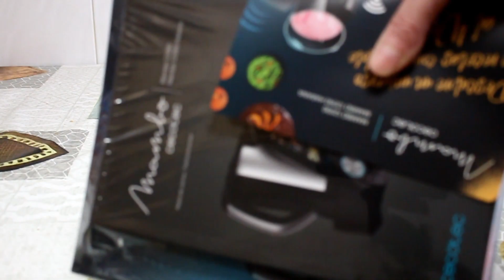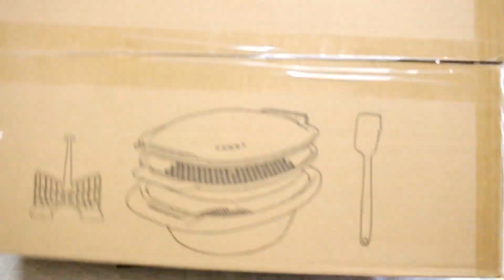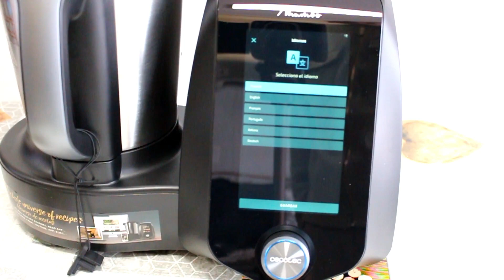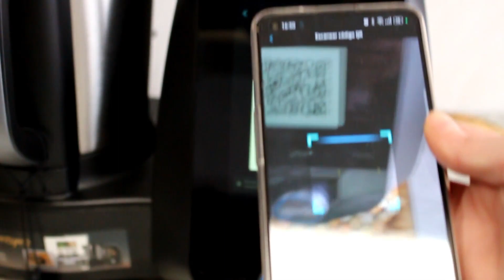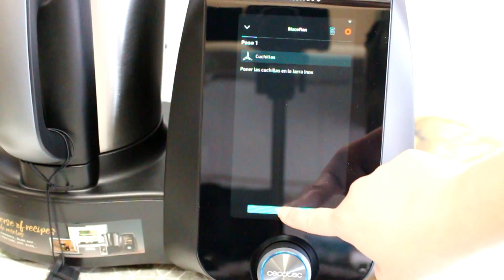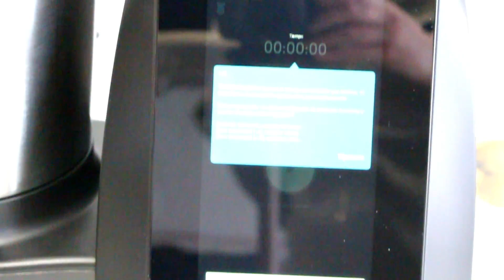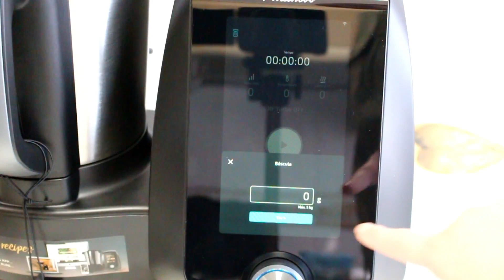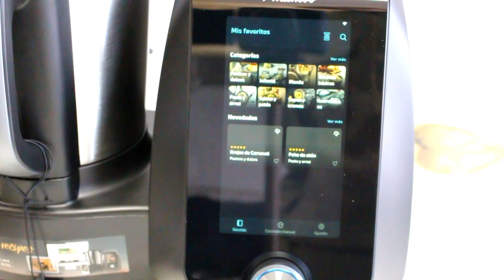🌟 ¡FANTÁSTICA! Nueva MAMBO 12090 de Cecotec 🌟 ¡Mejor Robot de Cocina! CARACTERÍSTICAS y OPINIÓN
✅ Los robots de cocina han cambiado, el tuyo DEBERÍA ser como este. FANTÁSTICO mambo 12090, con pantalla táctil a COLOR y recetas guiadas, os sorprenderá.

Y si estás leyendo esto significa que perteneces al 1% de la gente que se lee las descripciones de los vídeos HASTA EL FINAL , déjame un comentario con un emoji de delfín 🐬, si veo muchos me alegrarás el día!!! 😃👍

Espero que os guste, deja tu comentario si tienes alguna duda o algo que decirme 😉

Postres Mil